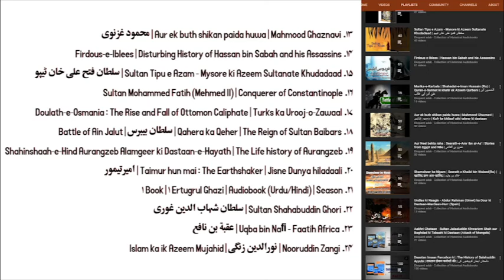Ertugrul Ghazi | Audiobook : Book 04 - Part 62 (Urdu/Hindi) | एर्टुगरुल गाजी : ऑडियोबुक | Season 04